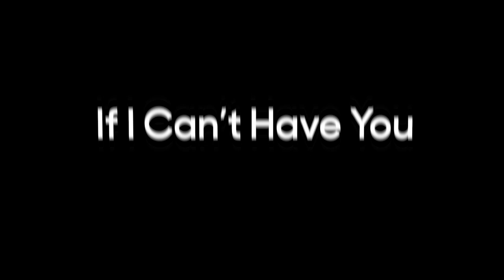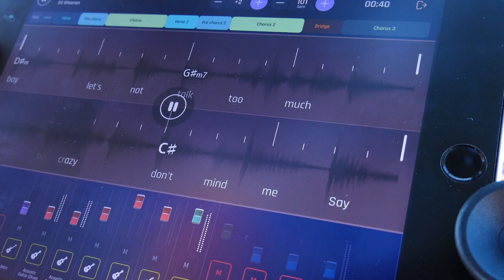Drake & Tara Island Demo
Cruise ship, Hotel, Special Events Duo

Country, Pop, Rock, Classics, Tribute sets

Acoustic , Loops and Tracks

Previously seen on Norwegian Cruise Lines (Sun, Star, Pride of America) and Regent Seven Seas (Navigator)